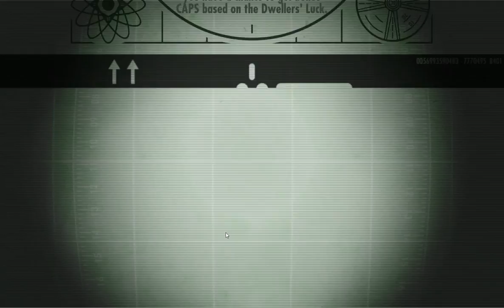Fallout Shelter Part 3: My First Mission!